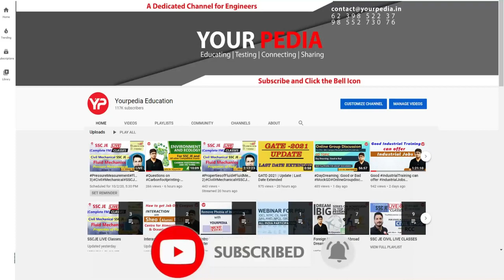HRRL HR Mock Interview | HRRL Preparation | HRRL Interview Guidance & Preparation with YourPedia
HRRL HR Mock Interview | HRRL Preparation | Chemical Engineering | HRRL Interview Guidance & Preparation with YourPedia